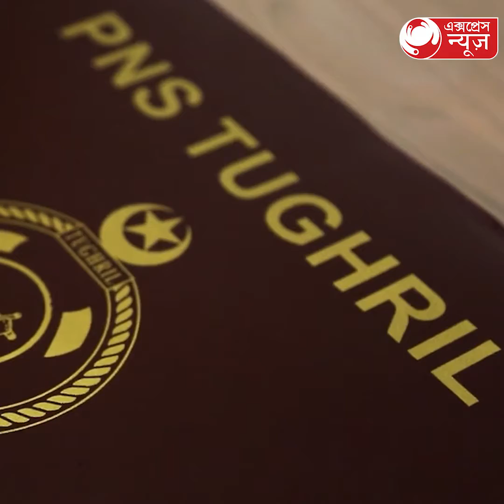Bangladesh did not allow the Pakistani warship:পাকিস্তানি রণতরীকে নোঙর ফেলতে দিল না বাংলাদেশ